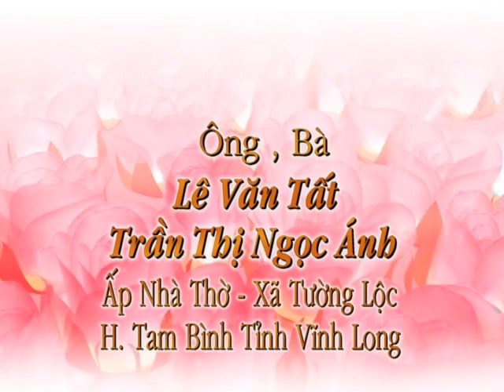VU QUY - XUAN TIEN & VAN LONG 1